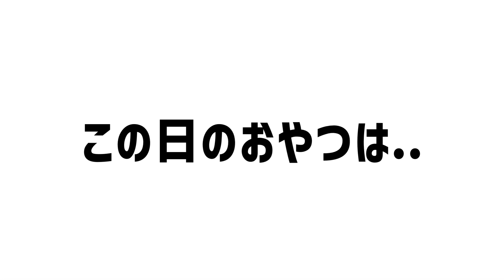【ミーアキャットの歯】ティアは噛みつく？Teeth of meerkat.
ミーアキャットの歯。ティアは噛む？Teeth of meerkat.